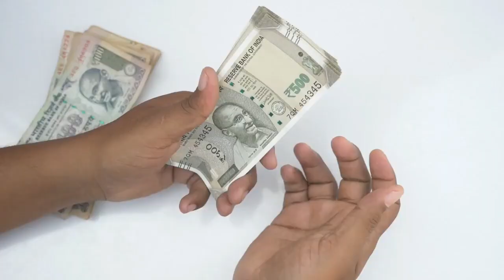ऐसे कारीगर ढूंढने पर भी नहीं मिलेंगे 🤣 Funniest Engineering Fails Video 2023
funny engineer video,engineer funny video,funny engineering